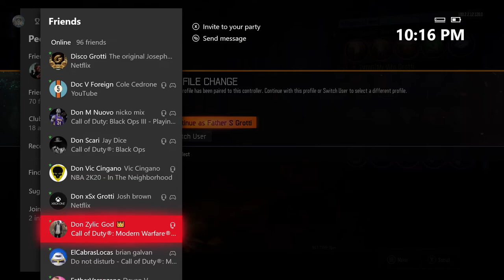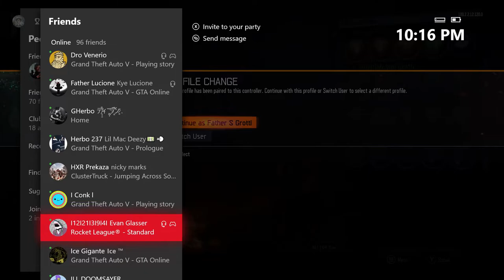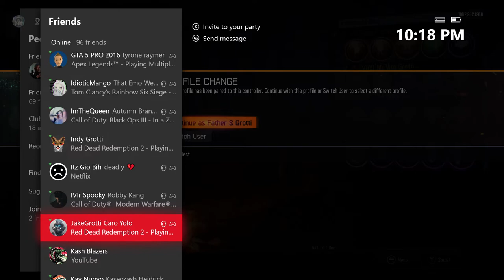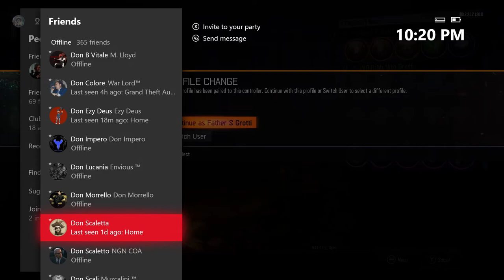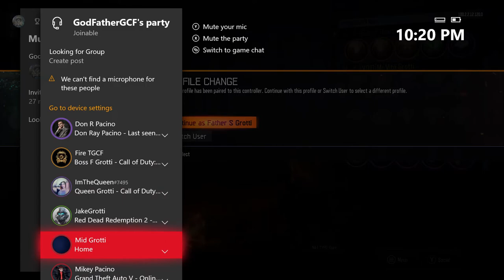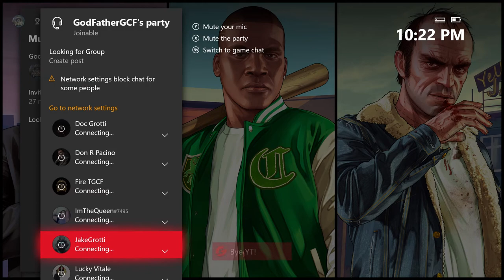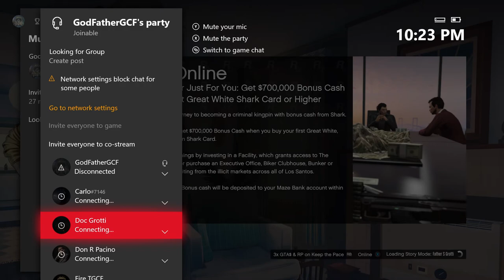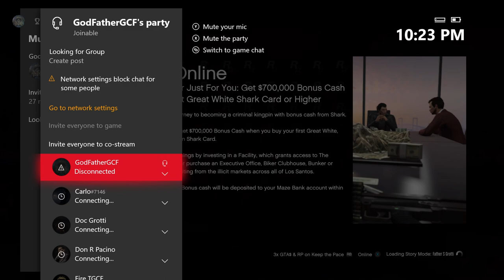Don Ray Pacino/ Pacino Crime Family | Trash